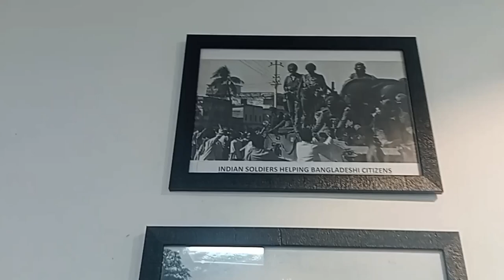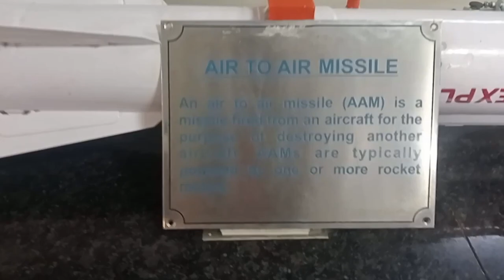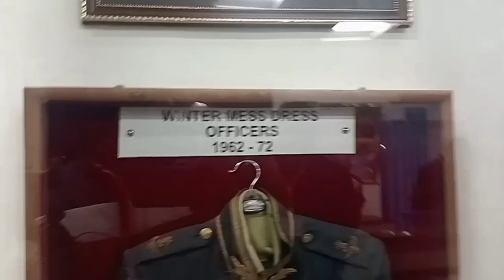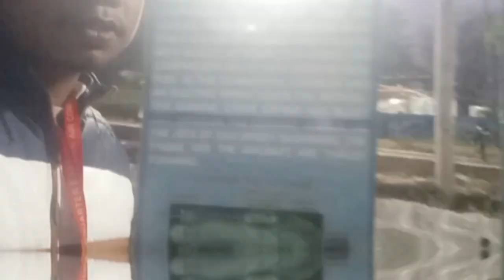যুজাৰু বিমান | Airforce Musium Meghalaya | Goutam Dutta | Fighter Jet | New Vlog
Today, we're embarking on an exciting adventure as we explore the fascinating world of aviation at the Shillong Air Force Museum. Join me as we delve into the rich history and awe-inspiring displays that showcase the remarkable journey of the Indian Air Force.

In this vlog, I'll take you on a virtual tour of the museum, highlighting its most captivating exhibits and artifacts. From vintage aircrafts to modern fighter jets, we'll uncover the evolution of aviation technology and the brave men and women who have piloted these incredible machines.